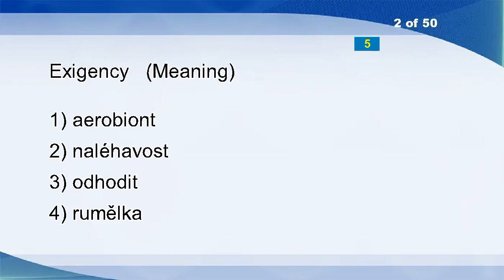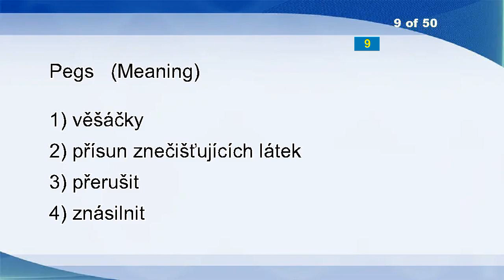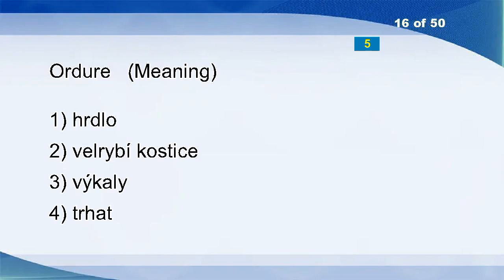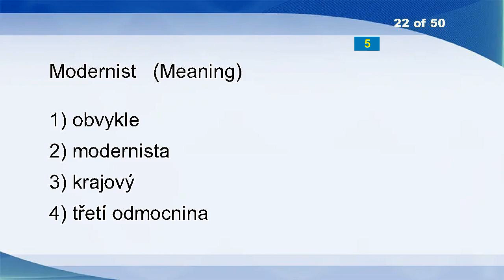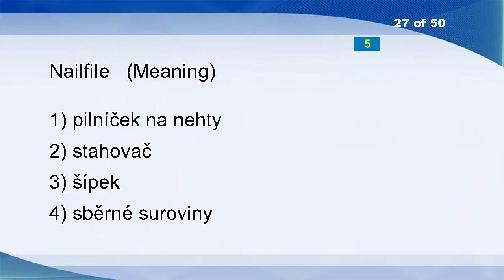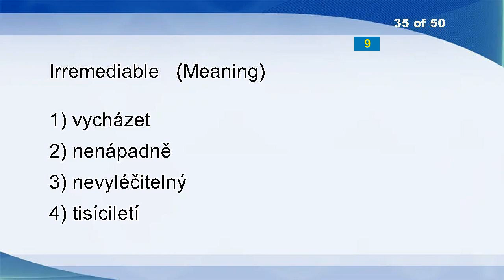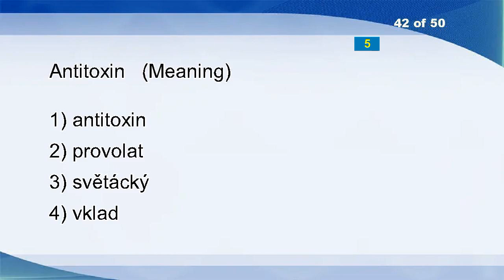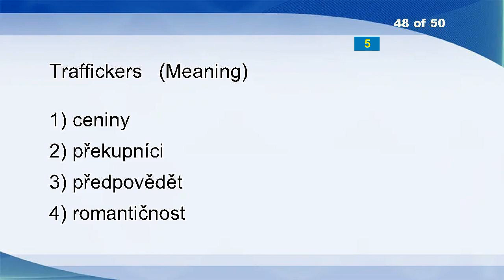English Czech Vocabulary Word Power Test 1012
Animal
Exigency
Rabbit Hole
Utility
Piquant
Plain
Releasable
Disunited
Pegs
Disparaging
Diverse
Career
Reduction
Homogeneous Soil
Indemonstrable
Ordure
Trundling
Contra
Noise
Perception
Feast
Modernist
Expunged
Pen-and-ink
Recall
Crack
Nailfile
Calculates
Belts
Confederate
Lucerne
Governing
Investigation
Fees
Irremediable
Dissolvent
The Very Next Moment
Sedimentary
Body Guard
Commercial Bribery
Driving
Antitoxin
Demurrer
Perihelion
Presses
Unaccented
Lots Of
Traffickers
Acclimated
Parody